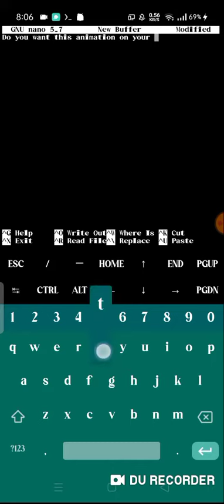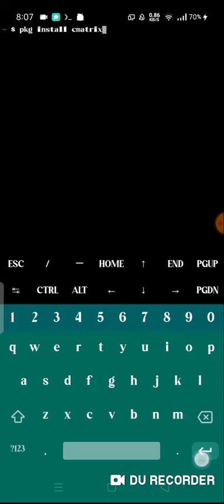Termux - Hacker's Animation Package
You will see an animation installed in termux